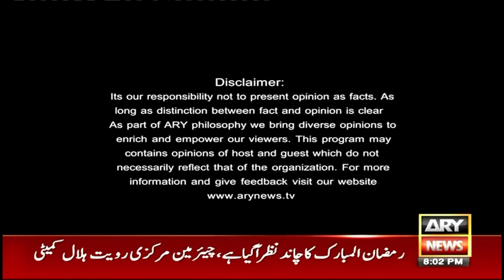Off The Record | Kashif Abbasi | ARY News | 11th March 2024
(Current Affairs)

Host:
- Kashif Abbasi

Guests:
- Sheikh Waqas Akram PTI
- Faisal Vawda (Senior Leader)

Faisal Vawda's sarcastic comments on current government

Aik Insaan Ko 35 Aur 50 Hazaar Mein Zindagi Guzaarne Ka Tareeqa Bta Den, Faisal Vawda